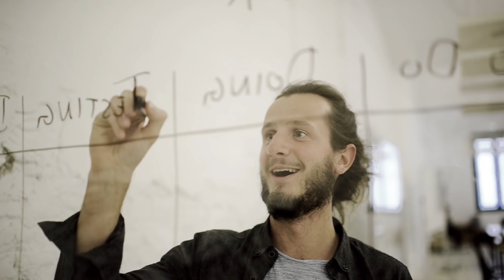Discover Ironhack Barcelona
This is what Ironhack Barcelona looks like 🔥

Ironhack is a global tech school with campuses in Miami, Madrid, Barcelona, Paris, Mexico, Berlin, Amsterdam and São Paulo!
We offer intensive courses in Web Development and UX/UI Design + we help students to find their first tech job after the bootcamp.

Master one the most in-demand tech skill in only 2 months and become Web Developer or a UX/UI Designer.